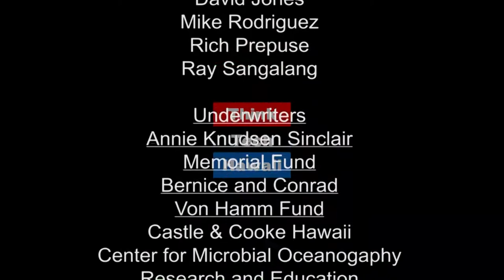Sino-Vietnamese Relations in the 21st Century (Think Tech Asia)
International Policy in Asia.  In this episode of ThinTech Asia Jay Fidell and guests discuss Sino-Vietnamese relations in the 21st Century.

The host for this episode is Jay Fidell.  The guests for this episode are Liam Kelley and Le Ha Pham.